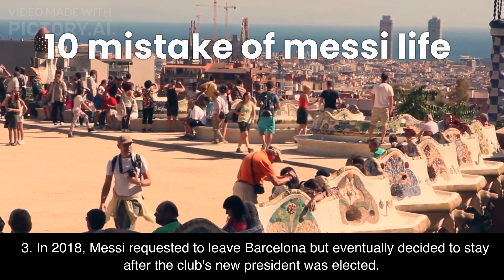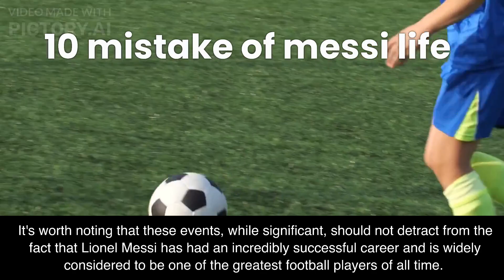MESSI 10 MISTAKES | 10 Messy Life Mistakes You Need to Avoid | Life Hacks and Tips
In this video, we will be discussing 10 mistakes that people often make in their lives, resulting in unnecessary messiness and chaos. From disorganized routines to poor decision-making, we'll cover a range of topics that can impact your life negatively. But fear not! We'll also provide practical tips and solutions on how to avoid these mistakes and lead a more organized and fulfilling life. So, if you're ready to clean up your act and make positive changes, then this video is for you!